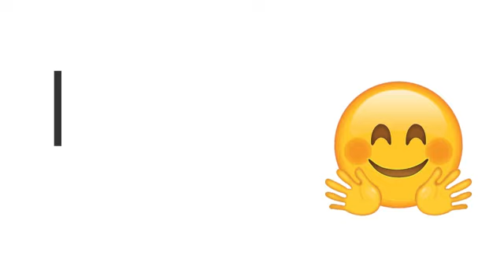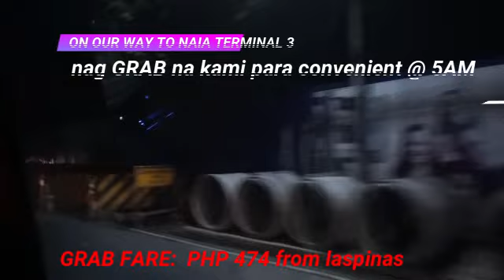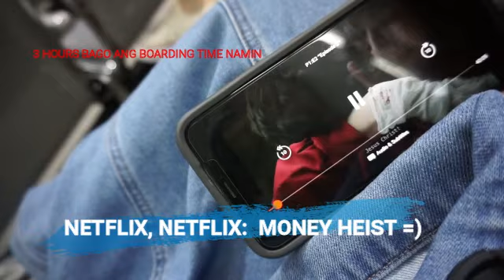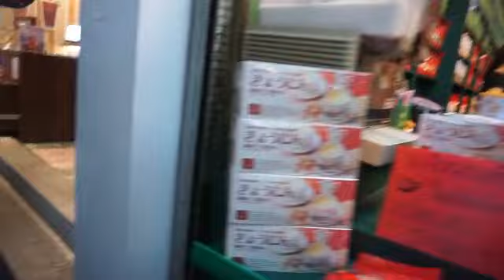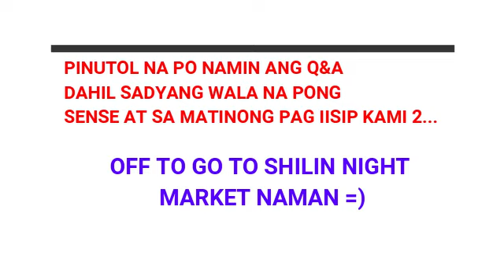Taiwan in 2 Days Lang | TAIWAN VLOG PART 1 | nataIWAN kami ng flight | Vlog #26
Hi Friends!  It’s me Liann!  Welcome to another Vlog…this time a Travel Vlog =)

This is our (couple) first out of the country with my parents and Mama’s first plane ride..

Originally 3 days po ang itinerary naming for Taiwan, but due to unexpected turn of events, we had to squeeze our itinerary into 2 days na lang.

@8:26 start ng Taiwan Vlog po... hehehehehe

VISA:
Inextend po ng Taiwan yung pagkakaroon no-visa policy for us Filipino till 2020, so grab the chance to visit Taiwan this time hanggang VISA FREE pa po..I think around 3K din po ang pag avail ng visa.

AIR FARE:
Mag abang po kayo ng mga seat sale lalo nap o si AirAsia and Cebu Pac usually mga lower than 5K PHP makakuha na po kayo.
Sa amin, hindi po siya seat sale so around 15K PHP for 2 pax with 20 kilos luggage na po.  Sila Mama at Papa dahil senior na po, may discounts na binbigay si Air Asia.  Allowed po na 7kilos handcarry per passenger din po.
Need to pay airport tax na PHP 1,620 sa airport either cash or credit card po.  Offline sila that time ng debit card.
Si Air Asia po ay maaga nagpapaboard ng passengers sa airplane, so please assure na 30 minutes before the flight nasa designated gate na po kayo.  Also, be alert din pos a mga announcements just in case magbago po sila ng assigned gate po.

TAIWAN DOLLARS (NT):
You can have your money (PHP) Peso converted to (NT) or Taiwan Dollars po sa airport natin since mas okay po ata sa kung saan airport kayo aalis magpapalit kaysa sa airport na pupuntahan ninyo since the demand for the said currency is much higher kung nasan airport po kayo.
But in case hindi kayo nakapag palit sa airport natin, may money changer po na bukas kahit madaling araw sa Taoyuan Airport.
Also you can withdraw money from ATM in Taiwan, but please check with your bank if your ATM card is ready for withdrawal international.  This is safety feature din po versus fraud ng mga banks.

KLOOK  BOOKING:
•  EASY CARD / OCTOPUS CARD – PHP 147.00 (W/O LOAD)

• EXPRESS TRAIN TICKET FROM TAOYUAN AIRPORT TO TAIPEI MAIN STATION OR VICE VERSA – PHP53.00
Malaki po masasave ninyo po ditto dahil halos 1K-1.2K NT or PHP2000 ang bayad s a Taxi papunta Taoyuan Airport from Taipei or even using Uber for 1-4 pax po.  You just have to redeem it in MRT Station or Airport.

• 4G WIFI ROUTER – AIRPORT PICK UP PHP 83/ per day rent

• YEHLIU, JIUFEN, AND SHIFEN DAY TOUR WITH PASTRY MAKING  - PHP 1,065 / PAX
• TAIPEI DOUBLE DECKER TOUR – PHP 443/ PAX (4 HOURS)
• TAIPEI 101 OBESERVATORY E-TICKET- PHP 822 / PAX
• SHILIN NIGHT MARKET TOUR FOOD WALKING TOUR – P582 / PAX
You can tour Shilin Night Market by yourself pero maganda sana yung may tour guide also to provide information as well, with free stinky TOFU and tea.  At dahil hindi kami umabot sa 1st day namin, we did have it by ourselves.
• METEOR GARDEN SIGHT SEEING TOUR – PHP 1,414 / PAX
Half day lang po yung inaval naming dahil mas mahal yung kasama yung famous school ng F4 at San Cai nasa parang PHP2K + and buti na lang hindi naming inavail yun dahil nung time na nandun kami ay may bagyo sa southern part ng Taiwan in which most likely icancel nila ang tour for safety ng passengers.
• PASALUBONG / SUGA AND SPICE FRENCH NOUGAT AND BEEF JERKIES
You can avail and order pasalubong ahead before your trip then select which date, pick up point and also yung time ng flight ninyo pabalik ng Manila.  Properly sealed and naka box pa siya para diretso check in na kayo.
TRANSPORTATION:
Accessible naman po sa Taiwan, makakatipid kayo if you take MRT or bus.  Kaso since may seniors po kami kasama, we usually took UBER po.  UBER po sa kanila instead of GRAB.

ACCOMMODATION:
We stayed at Diary of Ximen Liu Fu Branch near Taipei Main Station.  Mura din siya dahil for 2 rooms for 2 nights nasa 11K lang binayaran namin and malaki din yung room na binigay samin with CR.  We avail it in AGODA months ago para mas cheaper kaysa yung malapit na date.  You can check out AIRBNB as well for more affordable accommodations if isang group or family kayo.

 Camera: Sony A5100 mirrorless
 Editor: Filmora9
Social Media Accounts: IG: trigger040784